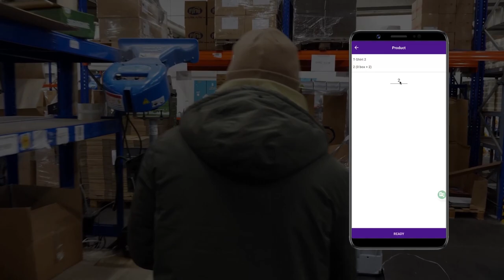🐙🪄 Erase Warehouse Stress From Your Life Forever with PULPO WMS!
📦 Elevate your warehouse to peak efficiency with PULPO WMS and embrace a new standard of operational excellence.